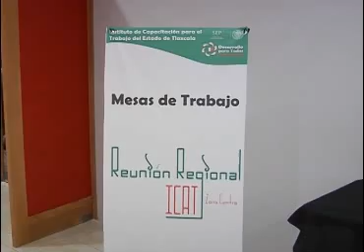Se realiza en Tlaxcala Reunión de Institutos de Capacitación para el trabajo